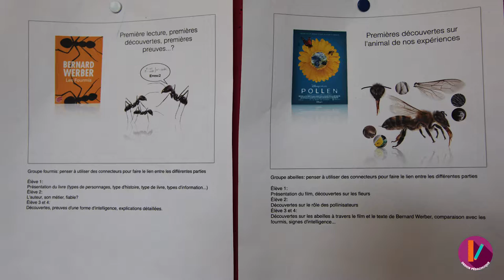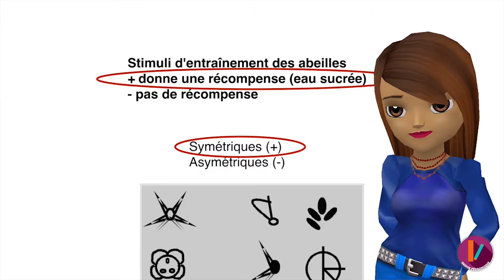MOOC Neurosciences II - Rétroingénierie de recherche JL 5/6